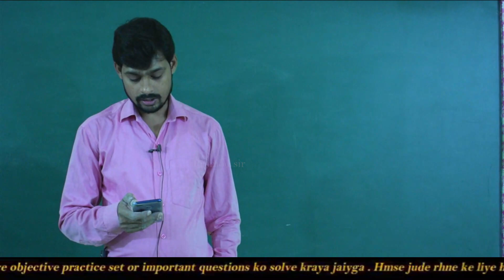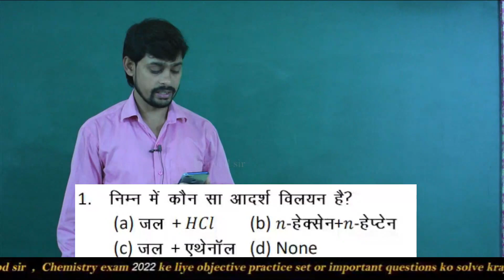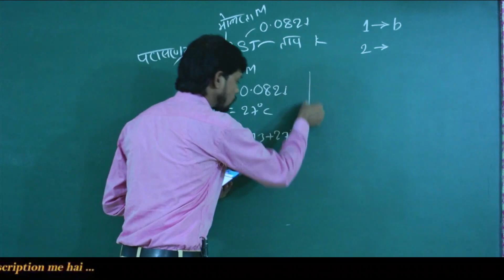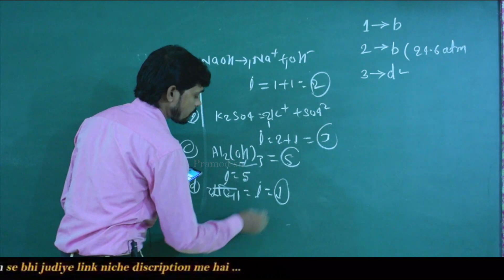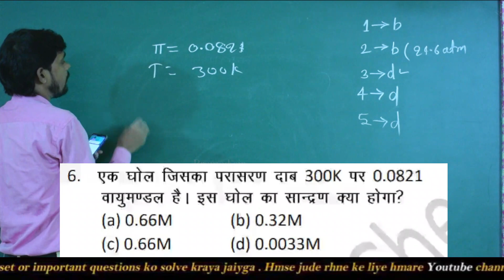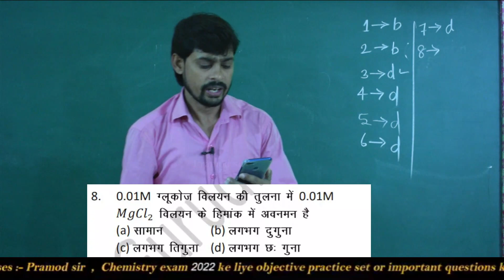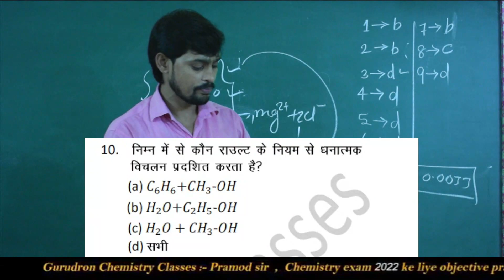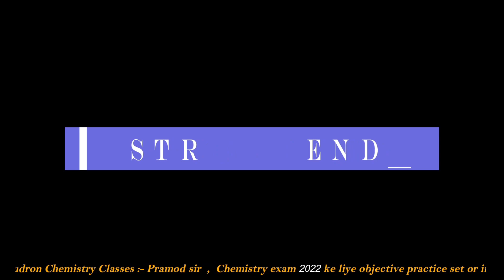Chemistry Objective Practice set for 12th exam 2022 | Bihar Board | Pramod Sir | Live- 5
Chemistry Objective Practice set for 12th exam 2022

Team Gurudron.
Thanks & Regards
Subscrib_now , Pramod_Sir.